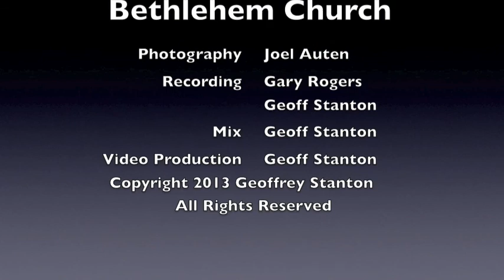Gospelfest2013 3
Ann Arbor/Metro Detroit and beyond...annual event. Recorded at Bethlehem United Church of Christ, Ann Arbor, March, 2013. Part 3: New Prospect Missionary Baptist Church Choir (Detroit) directed by James Newby IV. Rodney White on drums.